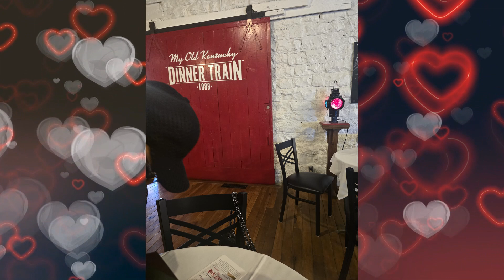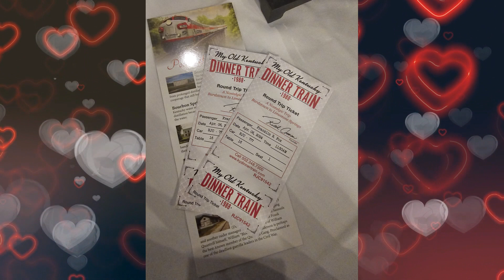Franklin and Friends 2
Celebrating with good friends!